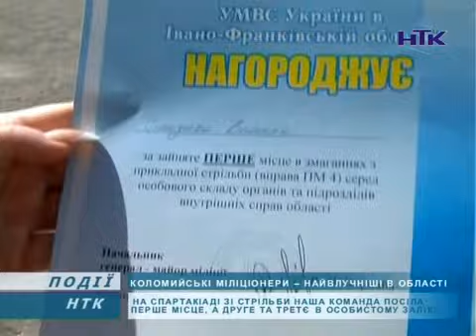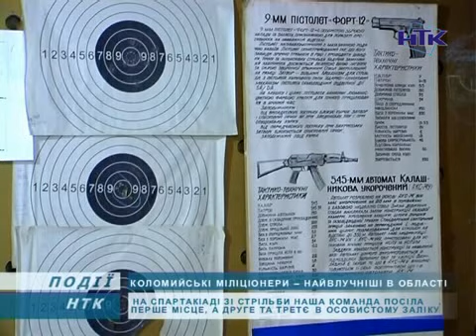Коломийські міліціонери стріляють найкраще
Коломийські міліціонери стріляють найкраще на Прикарпатті. Свою майстерність вони довели на обласній спартакіаді зі стрільби. Наша команда виборола перше місце з 21 команди-учасниці, випередивши івано-франківських правоохоронців та спецпідрозділ "Беркут". В особистому заліку коломияни теж мають призові місця.